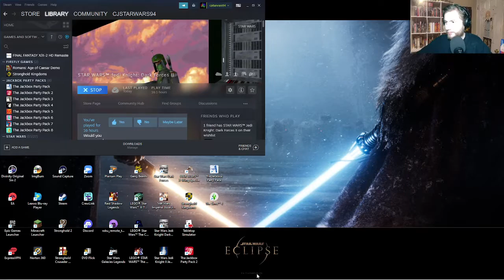Star Wars: Dark Forces II Jedi Knight Part 20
We continue our journey though the Jedi video game legacy the sequel to Star Wars Dark Forces and the first game in the Star Wars Jedi Knight series, Star Wars Dark Forces II Jedi Knight.

Super Worlds
The Coat Wars
Time Ninja